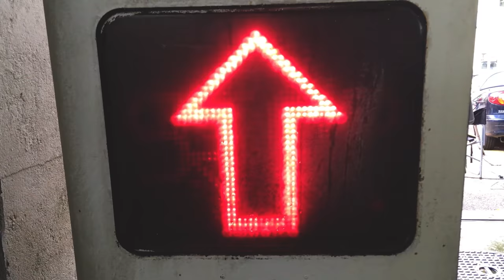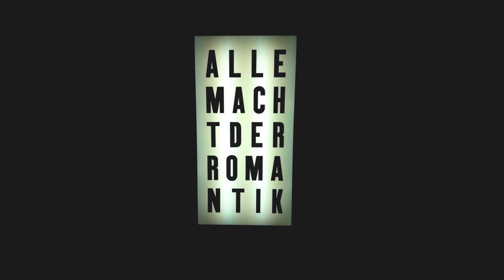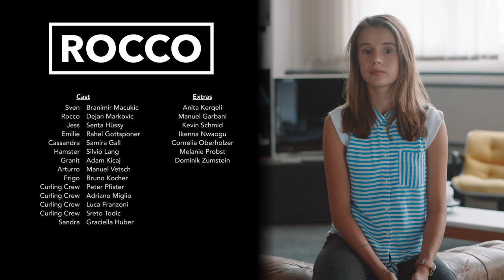Rocco S01E01 - Glatteis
Rocco? Ja tammisiech, er ist wieder da. Genau so fühlt sich der Highway to Hell an. Und mit einem Paukenschlag ist alles anders.

ROCCO. Jetzt. Neu. Die Webserie. Jeden Mittwoch.